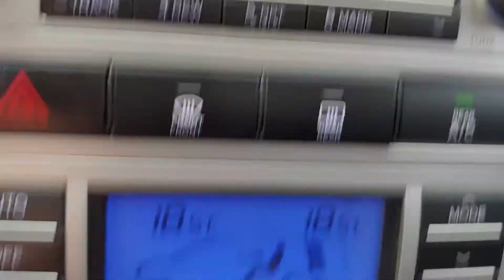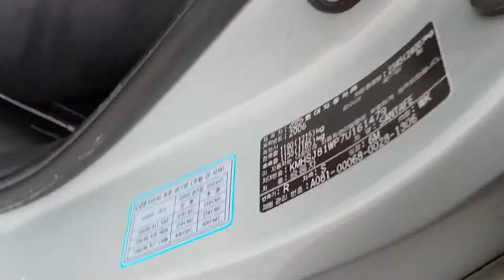SANTA FE 07 ANO 2007 AT 4X2